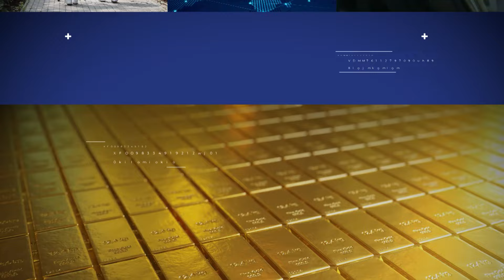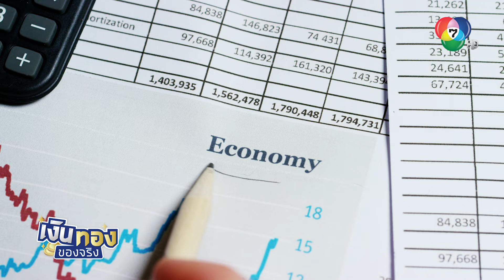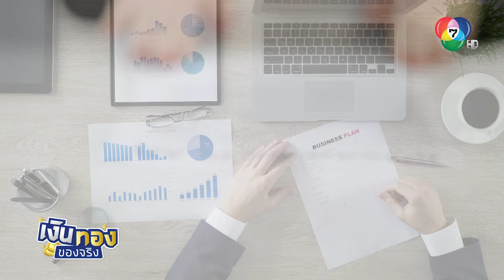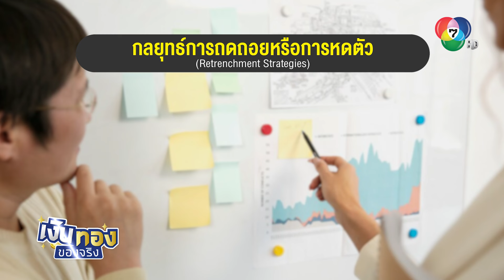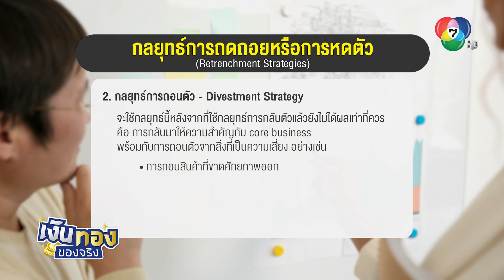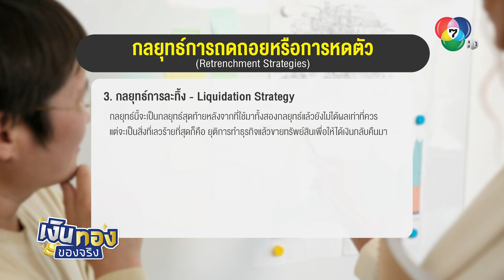ไม่จม ไม่ล่ม ไม่เลิก: คู่มือรอดตายสำหรับธุรกิจยามเศรษฐกิจป่วน | เงินทองของจริง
ในช่วงที่ผ่านมา เราได้เห็นข่าวและบทวิเคราะห์มากมายเกี่ยวกับความเสี่ยงและความเป็นไปได้ที่จะเกิดภาวะเศรษฐกิจถดถอยทั่วโลก แม้ว่าเศรษฐกิจโลกจะเคยผ่านภาวะถดถอยมาหลายครั้ง และมีตัวอย่างของบริษัทที่สามารถฝ่าฟันช่วงวิกฤติและเติบโตได้ แต่ก็ไม่ใช่ทุกองค์กรที่จะประสบความสำเร็จในการรับมือกับสถานการณ์นี้

ความสำคัญของการวางแผนเชิงกลยุทธ์

สิ่งสำคัญที่เราต้องตระหนักคือ ความสำเร็จในธุรกิจไม่ได้หมายถึงการเปิดกิจการได้เท่านั้น แม้แต่ธุรกิจที่ประสบความสำเร็จมายาวนานก็อาจเผชิญกับภาวะถดถอยได้ ดังนั้น การวางแผนเชิงกลยุทธ์จึงมีความสำคัญอย่างยิ่ง

การวางแผนเชิงกลยุทธ์เกี่ยวข้องกับการกำหนดวิสัยทัศน์ พันธกิจ และเป้าหมายระยะยาว ซึ่งมีบทบาทสำคัญในการกำหนดทิศทางการดำเนินงานและช่วยให้องค์กรสามารถตอบสนองต่อการเปลี่ยนแปลงในสภาพแวดล้อมได้อย่างมีประสิทธิภาพ

กลยุทธ์การถดถอยหรือการหดตัว (Retrenchment Strategies)

เมื่อธุรกิจเผชิญกับความท้าทายที่ไม่คาดคิด เช่น การลดลงของยอดขาย การสูญเสียส่วนแบ่งตลาด หรือปัญหาทางการเงินอื่นๆ กลยุทธ์การถดถอยเป็นเครื่องมือสำคัญที่สามารถช่วยองค์กรปรับตัวและรักษาความอยู่รอดได้ กลยุทธ์นี้แบ่งออกเป็น 3 ระดับหลัก:

1. กลยุทธ์การกลับตัว (Turnaround Strategy)

เป็นการปรับโครงสร้างบางส่วนเพื่อเพิ่มประสิทธิภาพของธุรกิจ ประกอบด้วย:
- การปรับโครงสร้างทางการเงิน เช่น ลดค่าใช้จ่ายที่ไม่จำเป็นเพื่อรักษาสภาพคล่อง
- การปรับโครงสร้างบุคลากร หรือยุบรวมแผนกหน่วยงาน
- การปรับแผนการลงทุนเพื่อลดการใช้เงินทุน

2. กลยุทธ์การถอนตัว (Divestment Strategy)

ใช้เมื่อกลยุทธ์การกลับตัวไม่ได้ผลเท่าที่ควร โดยมุ่งเน้นที่ธุรกิจหลัก (Core Business) และถอนตัวจากส่วนที่เป็นความเสี่ยง เช่น:
- การถอนสินค้าที่ขาดศักยภาพในการแข่งขันออกจากตลาด
- การยกเลิกแผนธุรกิจที่ก่อให้เกิดรายจ่ายมากกว่ารายได้

3. กลยุทธ์การละทิ้ง (Liquidation Strategy)

เป็นกลยุทธ์สุดท้ายเมื่อสองกลยุทธ์แรกไม่ประสบความสำเร็จ ประกอบด้วย:
- การยุติการทำธุรกิจ
- การขายทรัพย์สินเพื่อนำเงินมาชำระหนี้สิน
- การเชิญพนักงานออกโดยสมัครใจ
- การขายบริษัทลูก

การใช้กลยุทธ์นี้อาจส่งผลกระทบต่อภาพลักษณ์ขององค์กร เศรษฐกิจ และคุณภาพชีวิตของบุคลากรที่อาจต้องตกงาน

การเตรียมพร้อมรับมือกับภาวะเศรษฐกิจถดถอยเป็นสิ่งสำคัญสำหรับทุกธุรกิจ การเข้าใจและสามารถนำกลยุทธ์การถดถอยมาปรับใช้อย่างเหมาะสมจะช่วยให้องค์กรสามารถผ่านพ้นช่วงเวลาที่ท้าทายและรักษาความยั่งยืนในระยะยาวได้ อย่างไรก็ตาม การตัดสินใจใช้กลยุทธ์ใดควรพิจารณาอย่างรอบคอบและคำนึงถึงผลกระทบในทุกมิติ

พบกับ โค้ชหนุ่ม และ กาย สวิตต์ ได้ใน เงินทองของจริง ทุกวันจันทร์-ศุกร์ เวลา 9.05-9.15 น. ทางช่อง 7HD กด 35 และช่องทางออนไลน์ TERO Digital